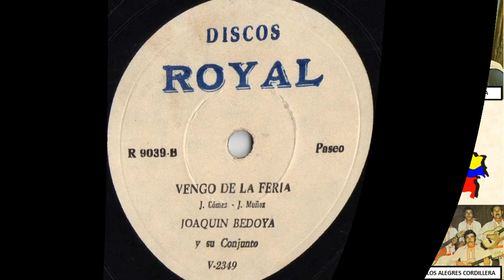Joaquin Bedoya - El Negocio De La Vecina - © ℗ 1968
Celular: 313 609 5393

Título: EL NEGOCIO DE LA VECINA
Intérprete: JOAQUIN BEDOYA Y SU CONJUNTO
Autor: JOSE J. MUÑOZ
Ritmo: PASEO
Álbum: 78 RPM
Sello: DISCOS VICTORIA
Ciudad: MEDELLÍN, ANTIOQUIA, COLOMBIA
Género: MUSICA PARRANDERA PAISA